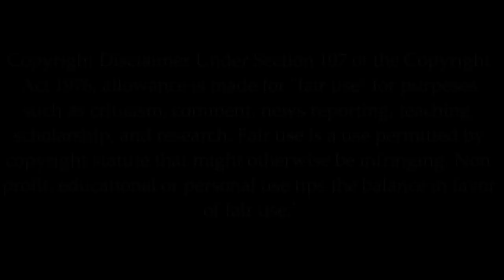Damon y Elena 3x16 Scene HD.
The Vampire Diaries 3x16 Scene
Damon and Elena 3x16 Scene
HD720p